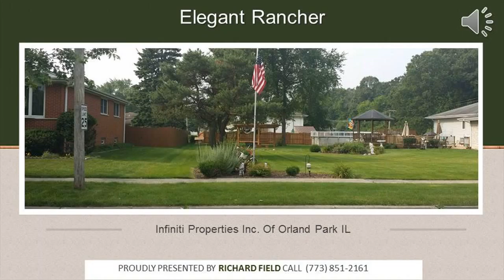208 W 27th Street S CHICAGO HEIGHTS, 60411 215,000